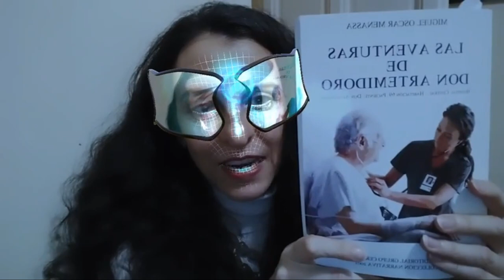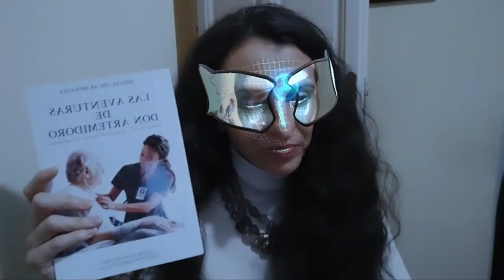Leyendo a Menassa_ Programa 265. Las aventuras de Don Artemidoro.